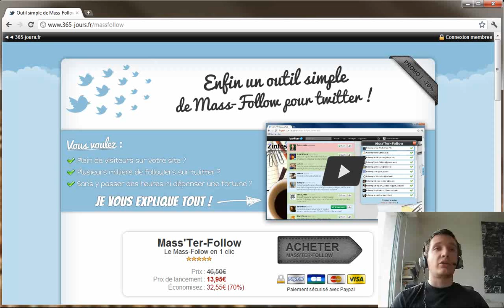Episode n°210 - Sortie de mon outil Mass'Ter-Follow !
Dans cette vidéo, je vous parle de la sortie de mon outil de Mass-Follow twitter nommé Mass'Ter-Follow, et disponible à cette adresse